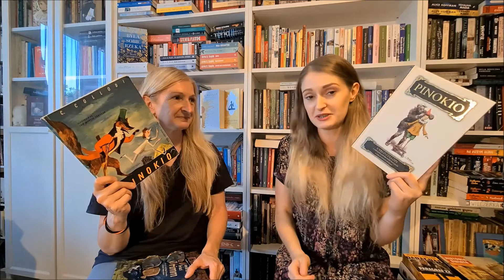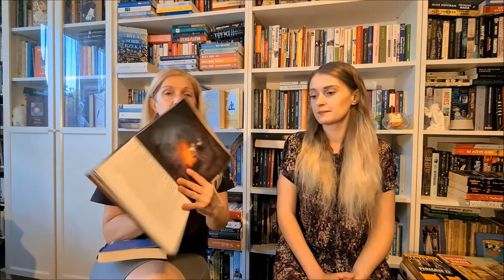Długe, treściwe i wesołe podsumowanie Maja 😍 Dużo się nie zgadzamy ze sobą 🤔😱🤬